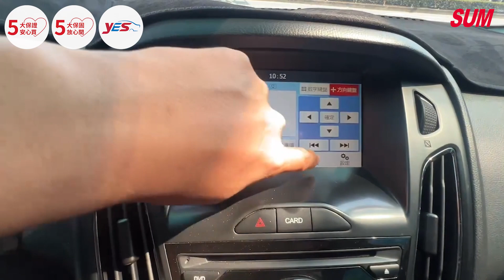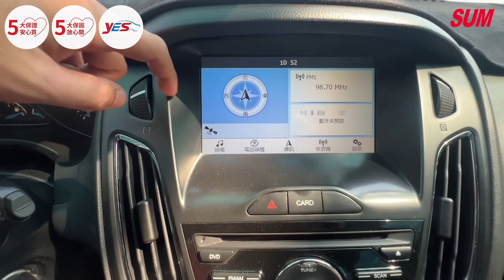FORD FOCUS 5D 2017年 1.5T 黑潮版 2017年小改款 原板件/省油省稅金/恆溫空調/多功能液晶螢幕/怠速熄火裝置/運動模式/定速系統/電動後視鏡 (高雄市宏均汽車)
車商資訊：SUM宏均汽車
車輛資訊：2017年FORD FOCUS 5D
車輛售價：43.8萬
車輛所在：高雄市仁武區鳳仁路95號